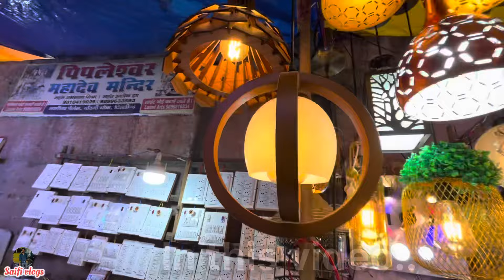Bhagirath palace light market Chandni Chowk | Diwali light market 2024 | cheapest light market Delhi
Cheapest diwali light market in Delhi
Bhagirath palace light market Delhi
Diwali light market 2024
Diwali light 2024